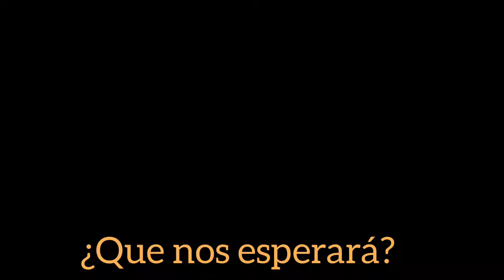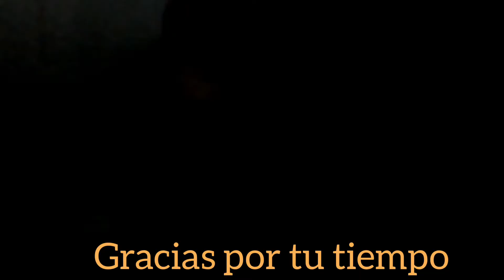Rumbo a la Merced última parte (Junín)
Hola!!

Música utilizada